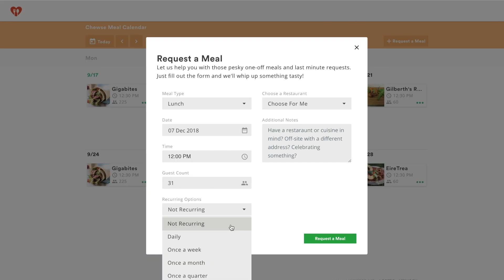Chewse Office Catering Is Easy 30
Chewse office catering promo video.

We are a diverse, culture-first company that cares deeply about our clients and about each other. Simply put, our goal is to build a table big enough for everyone.

Bagels for breakfast? Linguini for lunch? Dumplings for dinner? We’re all over it. We even offer a selection of sweet treats or savory bites to brighten up your afternoon. Set-up and clean-up are all taken care of, leaving you free to relax (and eat!).

Chewse was founded around the idea that no one should eat lunch alone. Especially in the workplace. Getting everyone away from their desk, headphones off, goes a long way toward building an active, open office culture.

Even on your busiest days, there’s something powerful (and important) about getting the team together for a meal. Suddenly that difference of opinion over those Q2 sales forecasts doesn’t seem so important, and you remember that you’re all on the same team.

We cater family-style meals that encourage dialogue and help create a workplace where team members feel heard and acknowledged. That type of environment, in turn, allow employees to feel fulfilled and do their best work. We believe delicious food is central to that vision.